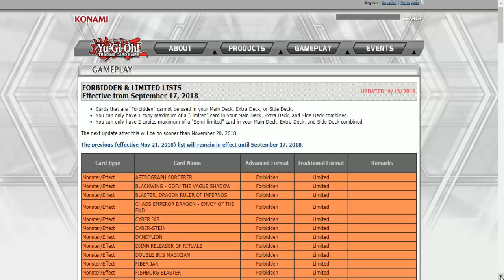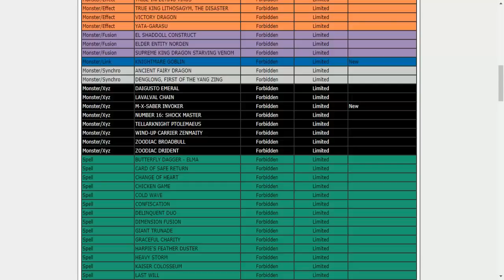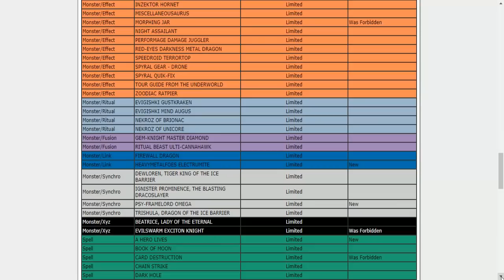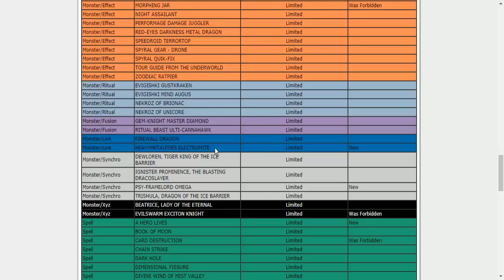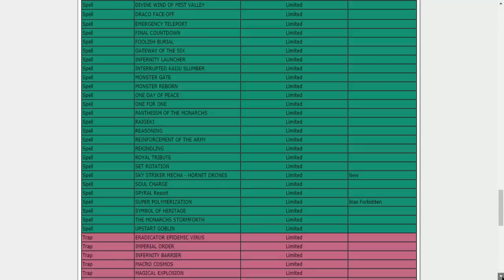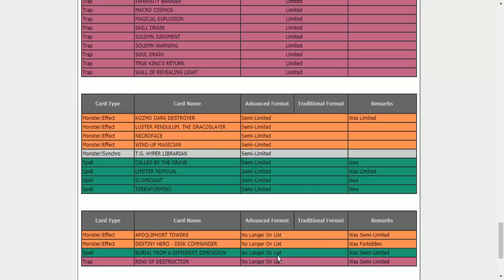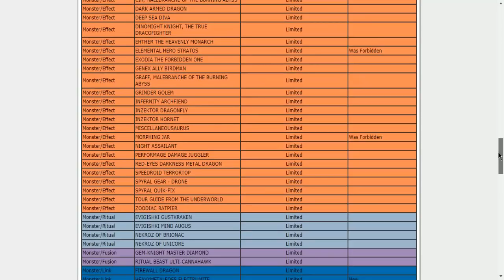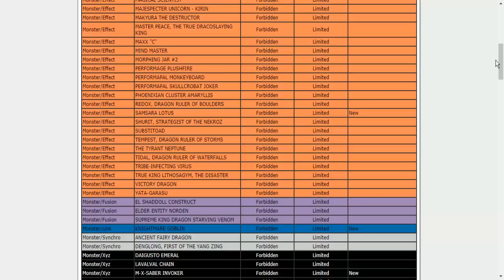¡¡NUEVA BANLIST!! ¡¡STRATOS HA VUELTO!! | Yu-Gi-Oh! Jack Knights Inc.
Finalmente se ha revelado la nueva banlist que entrará en vigor este próximo 17 de septiembre de 2018 y, entre más de un INCREÍBLE cambio que han hecho, ¡se encuentra la liberación por fin de Stratos, tras tantos años incordiando con el maldito meme de "liberen a Stratos"! Pues por fin lo hemos conseguido, comunidad de Yu-Gi-Oh! Stratos ha revivido. En este vídeo comentaré toda la banlist e informaré de todos los cambios.